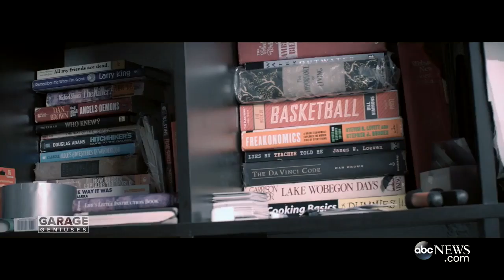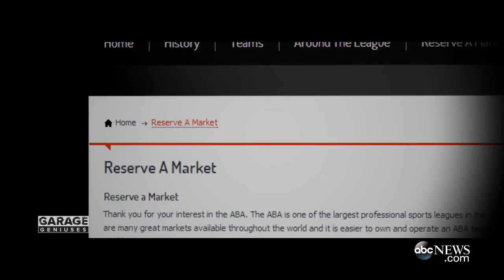Garage Geniuses: In a Brooklyn Basement May Sit the Next Mark Cuban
Out of his mom's basement, a 23-year-old is living his dream of running his very own professional sports team.